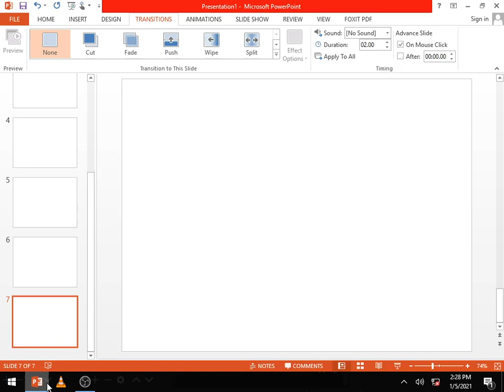Std 11Sci Physics Chap8 Lec6 Parthsir